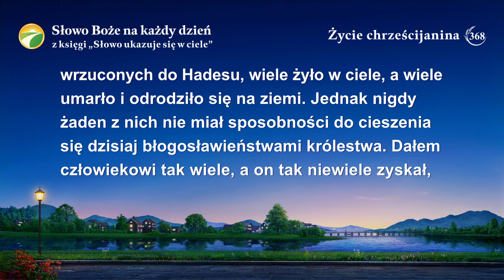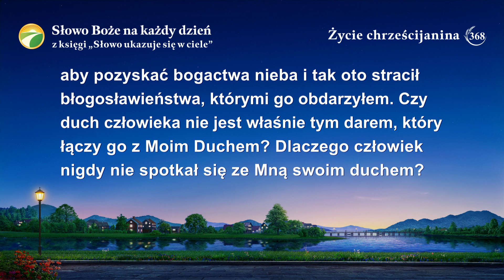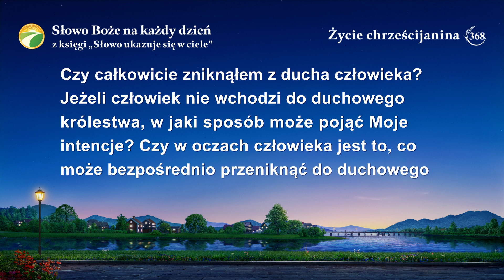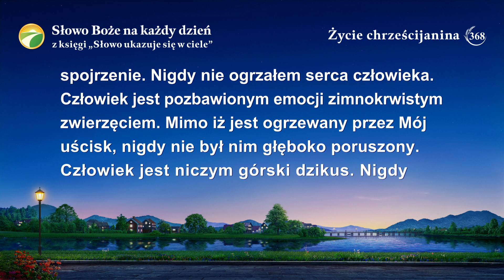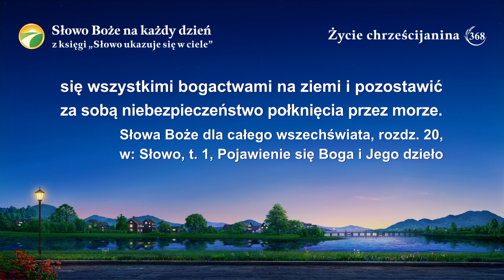Słowo Boże na każdy dzień: Obnażanie zepsucia rodzaju ludzkiego | Fragment 368